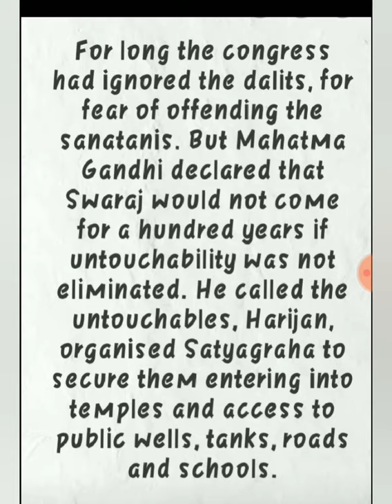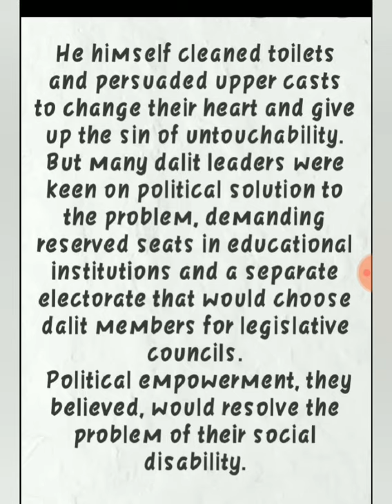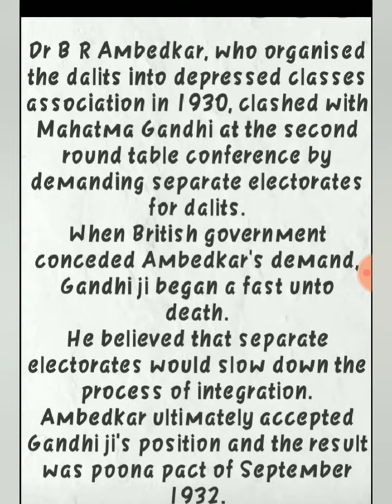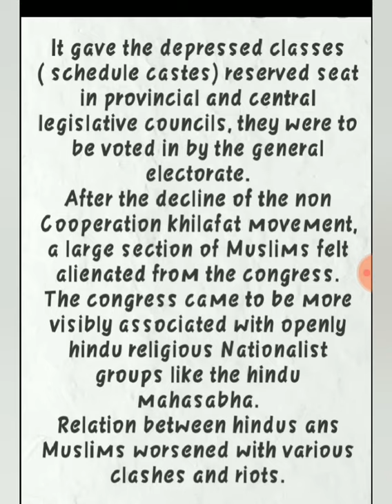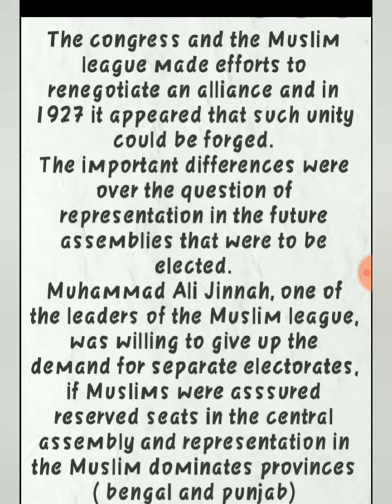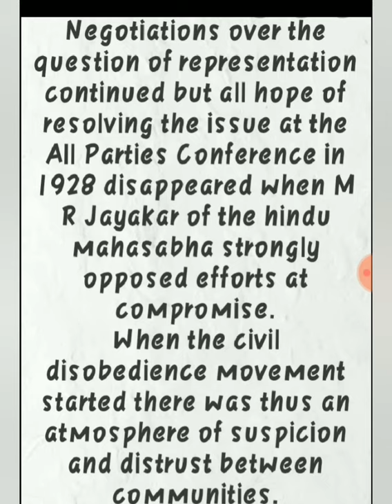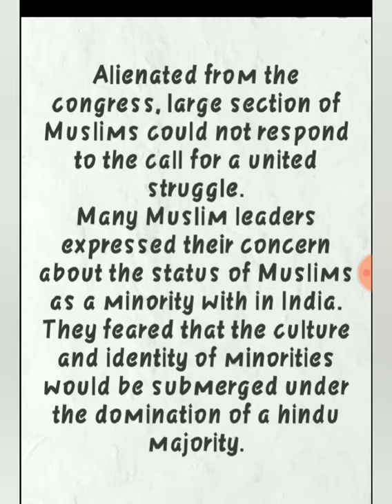Poona Pact of September 1932/ B R Ambedkar/ Dalits and Untouchability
Poona Pact of September 1932
Poona Pact
B R Ambedkar
Dalits and Untouchability
Dalits and non Cooperation Movement
Mahatma Gandhi and Dalits
Nationalism in India class 10
Poona pact 1932
Mahatma Gandhi and B R Ambedkar poona pact